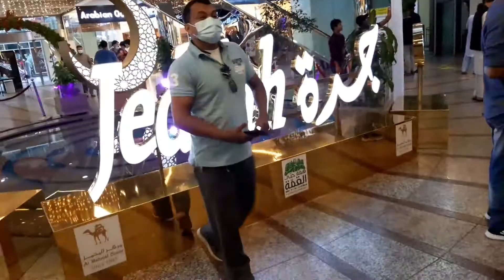Al Balad jeddah mall | Corniche balad shopping centre | Vlog Ask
jeddah mall Souq Al balad